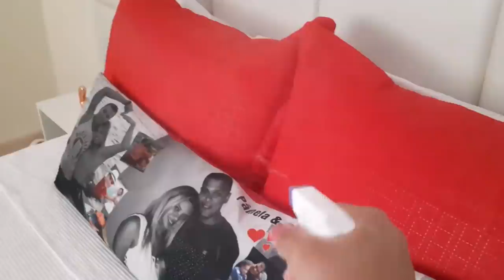VLOG I LIMPEZA GERAL I RECEITA DE EMPADÃO I DICAS COM MOP I ORGANIZAÇÃO DE CARNES - Pâmela Magalhães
Segunda feira dia de fazer uma manutenção forte no apartamento.
Fiz empadão e passei pra vocês minha receita sucesso de vendas, cortei linguiças, queijo, separei carnes e mostrei como faço para separar e facilitar o dia a dia.

♥RECEITA DO EMPADÃO

500 gramas de qualy
900g de farinha rosa branca sem fermento
01 ovo inteiro
1 pitada se sal

MODO DE PREPARO ACOMPANHA O VÍDEO AI.